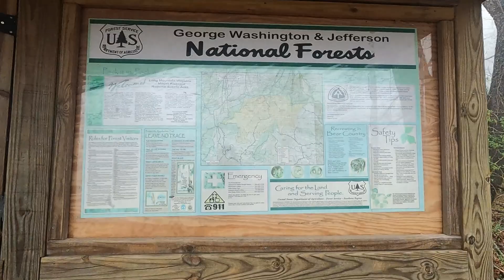Hiking in Thick Fog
3-day, 3-night Section hike on the Appalachian Trail! In this video, we begin our journey with a 5-mile hike through dense fog. Despite the limited visibility, we take in the beautiful scenery around us and share our adventure ahead.

Camping gear

Klymit Insulated Static V Lite Inflatable Sleeping Pad
Trekology Ultralight Inflatable Camping Travel Pillow
Outdoor Vitals LoftTek Hybrid Top Quilts
MARCHWAY Lightweight Folding Camping Chair
FREE SOLDIER Waterproof Portable Tarp
Katadyn BeFree 1.0L Water Filter
Osprey Stratos 50 Men's Backpacking Backpack
Solo Stove Lite & Pot 900 Combo

Camera
GoPro HERO9 Black